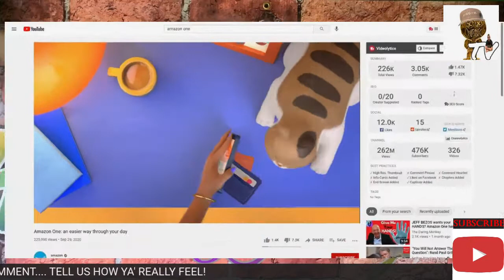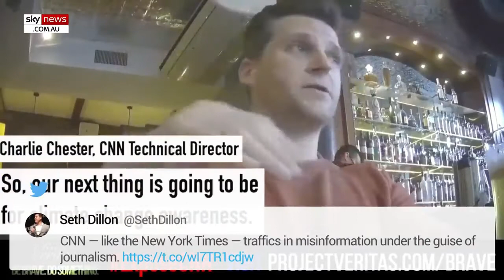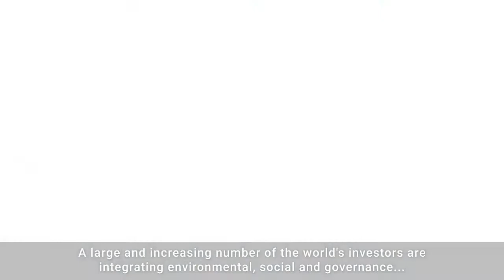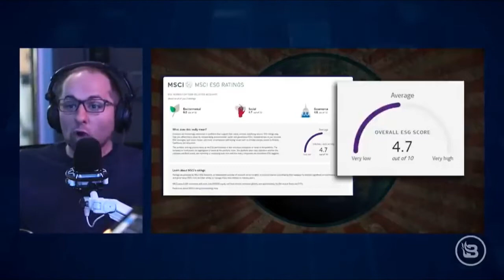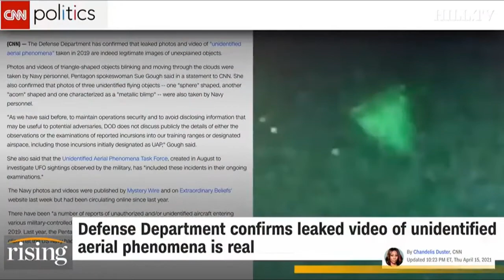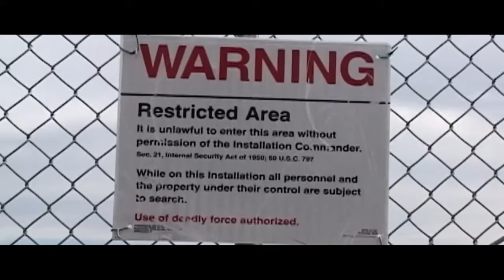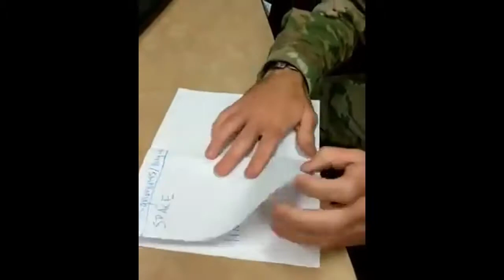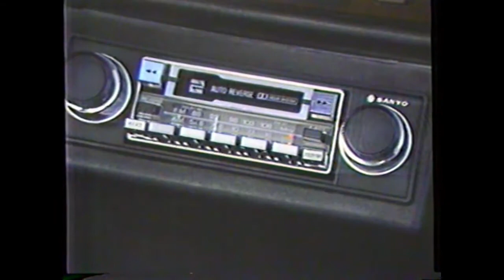Still In the Lounge w/ Koda Flow | Higgnz Lounge (Ep. 23 PT.)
Koda gets to see the new Amazon One Commercial for the first time, CNN getting caught admitting to be a propaganda machine by Project Veritas, The Pentagon admitting that UFOs/UAPs are a real thing and are a threat to our national security, the bible and religion and more.